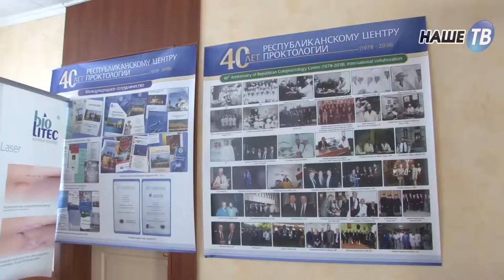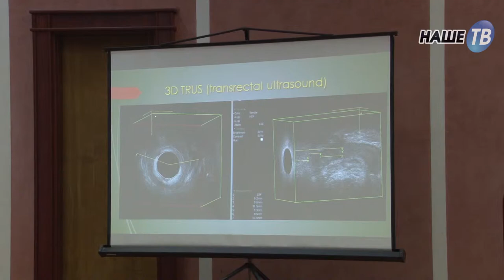Новости партнёров от 31 05 2018